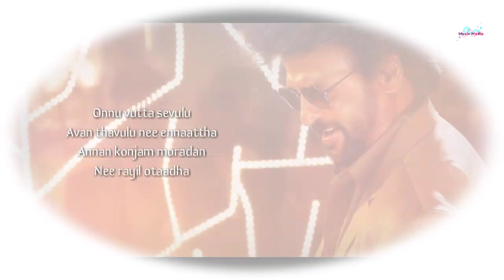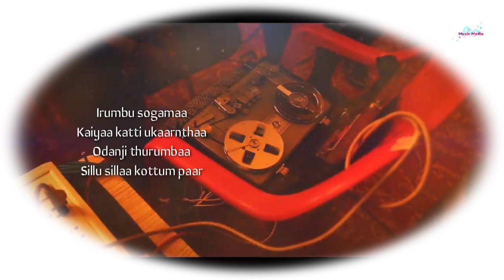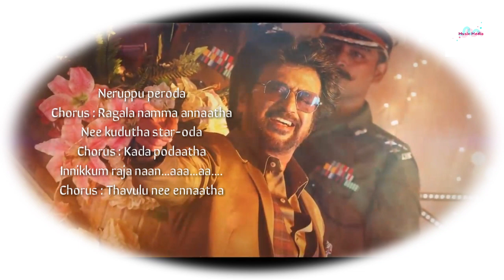Chumma Kizhi Full Song Lyrics || Darbar || Music Media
Stars Chumma Kizhi Song Lyrics
Song : Chumma Kizhi
Genre : Tamil / Singles
Singers : S P Balasubrahmanyam
Lyrics : Vivek